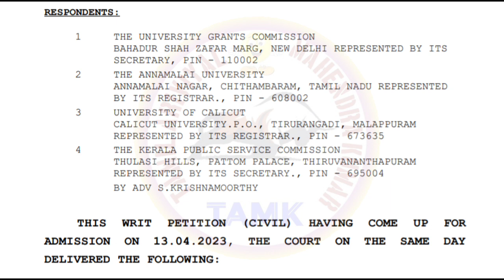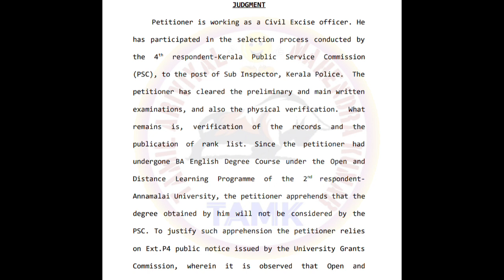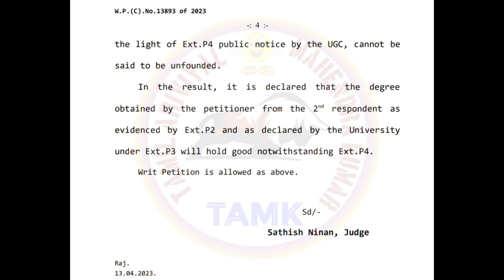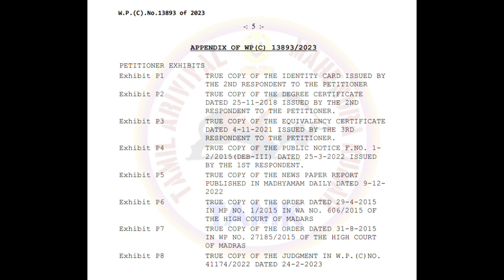Annamalai University DDE Degree Equalancy certificate should be accepted - court judgement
Annamalai University DDE Degree Equalancy certificate should be accepted - court judgement @TamilAriviyal